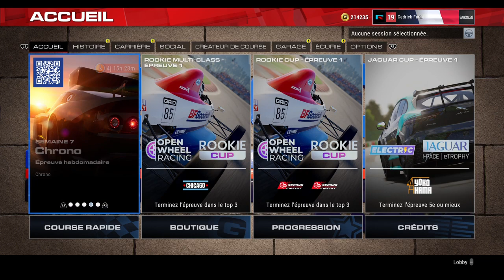Grid Legends #7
on continue  Grid Legends